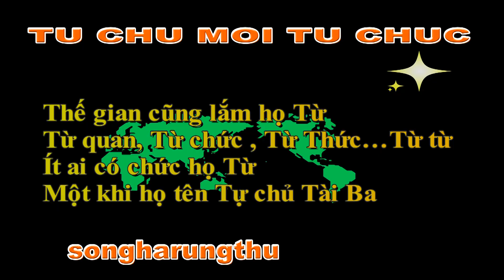CÂU THƠ THỜI CUỘC - TỰ CHỦ MỚI TỪ CHỨC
NGÀY 19/3/2022
TỰ CHỦ MỚI TỪ CHỨC
Thế gian cũng lắm họ Từ
Từ quan, Từ chức , Từ Thức…Từ từ
Ít ai có chức họ Từ
Một khi họ tên Tự chủ Tài Ba
songharungthu